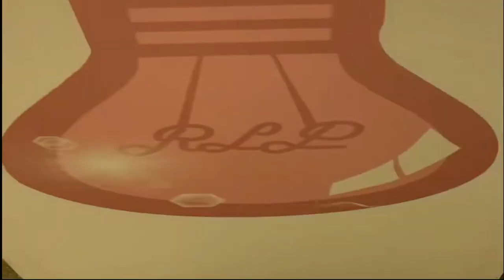BOUNTY KILLER COLLAB W// VYBZ KARTEL "MONEY BAG" | MAJOR MACKEREL HOSPITALISED| CHAT AND LAUGH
FANS OF THE GULLY GAD MAVADO, ARE NOW SAYING MAVADO SHOULD ALSO BE FEATURE ON THE KILLER'S ALBUM, AS MAVADO IS ALSO TO BOUNTY  SON LIKEWISE VYBZ KARTEL..
chat and Laugh after party